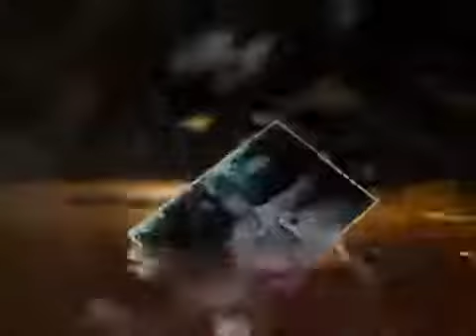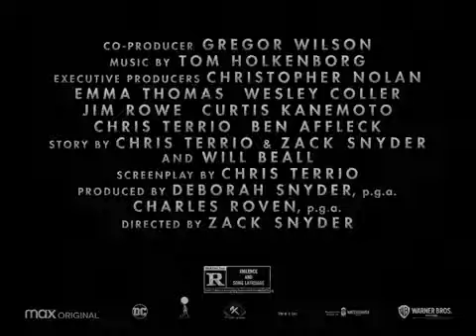Zack Snyder's Justice League - Trailer 2 Oficial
Estreia dia 18 de Março.